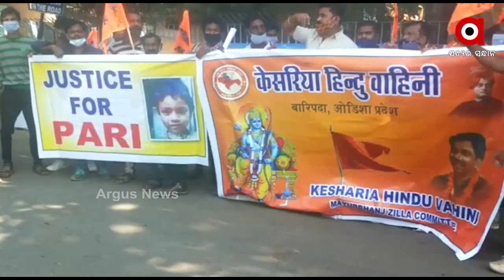ନବୀନଙ୍କ ମୁହଁରେ କେନ୍ଦ୍ରୀୟ ଅବହେଳାର ନାରା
ସରକାରଙ୍କ ପ୍ରତି ବଢୁଥିବା ବିପଦକୁ ଦେଖି ବିଜେଡିର ମାଷ୍ଟର ପ୍ଲାନ । ପୁଣି ଥରେ କେନ୍ଦ୍ରୀୟ ଅବହେଳା ନାରା ଦେଇ ଲୋକଙ୍କ ନଜର ହଟାଇବାକୁ ଅଣ୍ଟାଭିଡିଲା ବିଜେଡି...